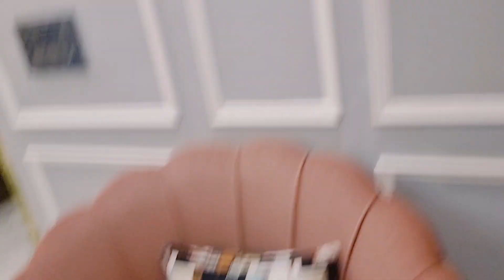करवाचौथ पर क्यू पीया मैने पानी 😪 full dekhe pta chal jyga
Aao dekhe is bar karwa per humne kya kya ...
Chand kis time nikla
Pooja kaise ki
 Aur karwachouth  per hum pooja me kya krte hai
Fast kyu rakha jata hai ...
Chand time 8:15
Last 2 year me Chand time se nikla